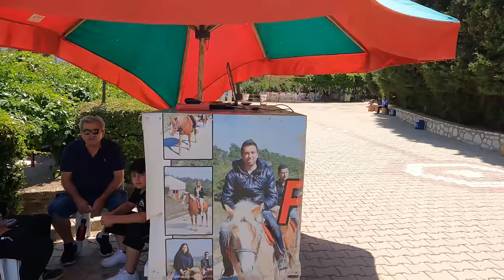Kemalpaşa Alaş Kazak Vadisi'nde Kımız Çiftliği Macerası!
Kemalpaşa Alaş Kazak Vadisi'nde yer alan Kımız Çiftliği'nde geleneksel Kazak yaşamını ve meşhur kımızı keşfettiğimiz bu macerada, kültürel zenginliklere tanık oluyoruz. Kazak misafirperverliğini, atlarla dolu doğa yürüyüşlerini ve kımızın lezzetini deneyimlemek için videomuzu izleyin! 🌿🐴